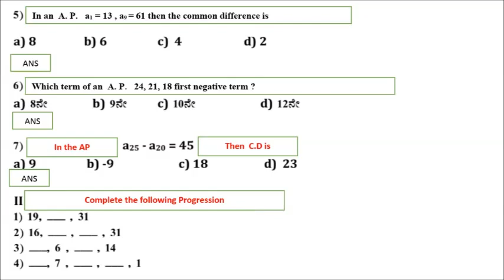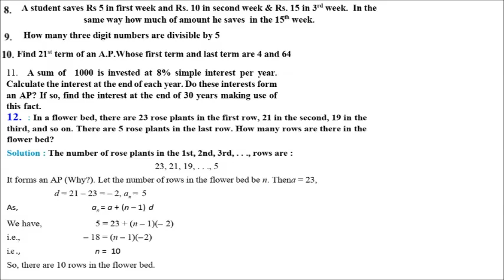CLASS 10 MATHEMATICS PROGRAMME OF WORK